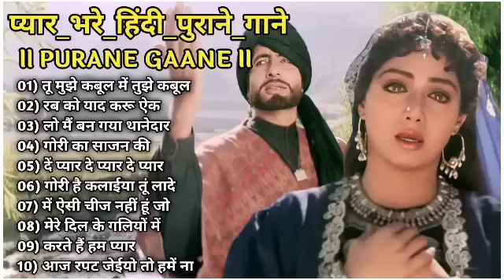सदाबहार पुराने फिल्मी गाने||Hindi Bollywood Filmi Gaane latamangeshkar mohammedrafi Songs